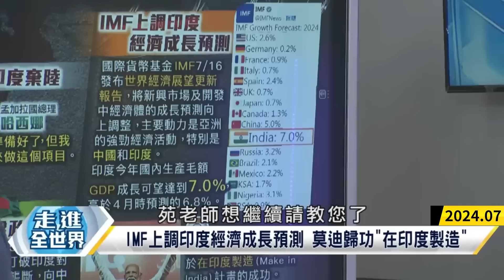【精華】中俄兩強經濟競合全球難忽視 莫迪想幹大事鎖定中國？專家 : 中印邊界跟本一點點｜寰宇新聞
0:00 重點在這
0:23 習近平宣布西部大開發案 中俄中亞水面下角力?
5:15 中印邊境傳兩國軍人爆發衝突 4印軍驚傳身亡
9:31 孟加拉選邊！10億美金開發案捨中選印?